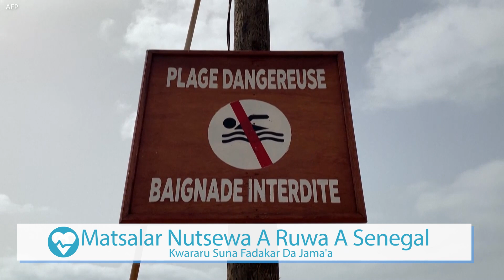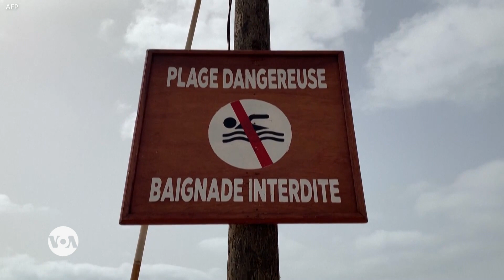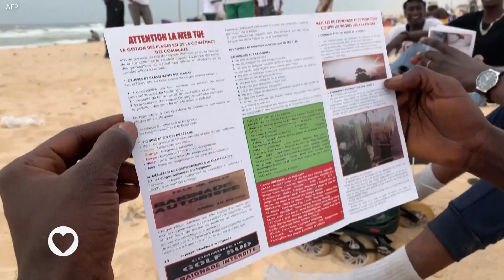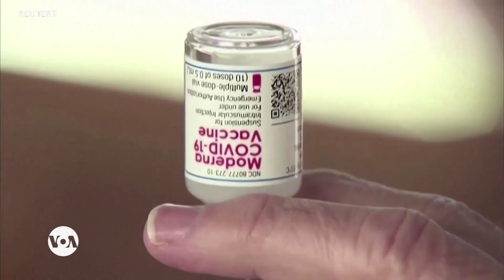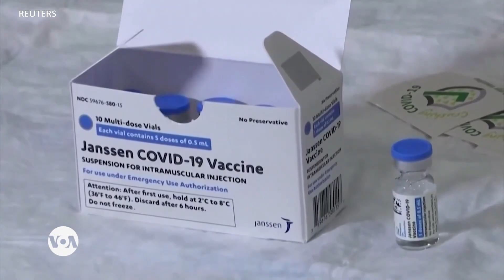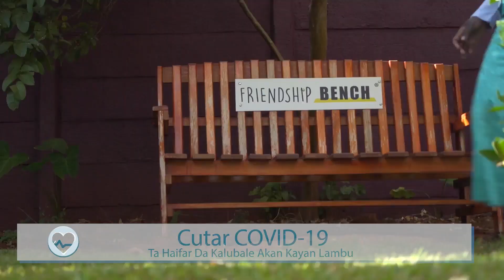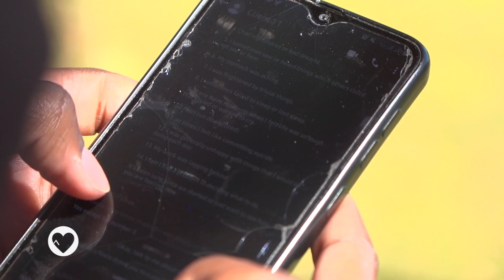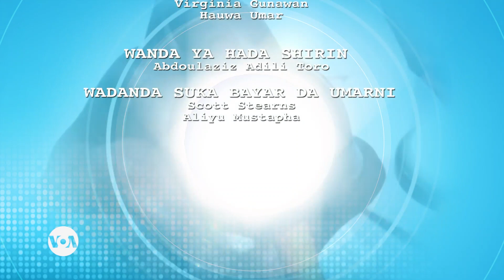LAFIYARMU: Kwararu Suna Fadakar Da Jama’a Akan Matsalar Nutsewa A Ruwa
LAFIYARMU: Kwararu suna fadakar da jama’a akan matsalar nutsewa a ruwa a kasar Senegal, da wasu rahotanni.